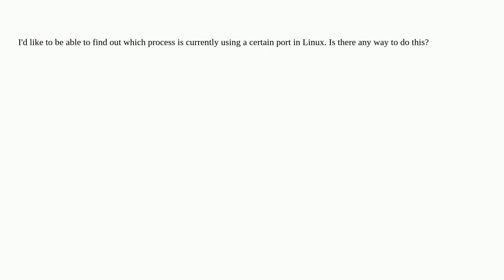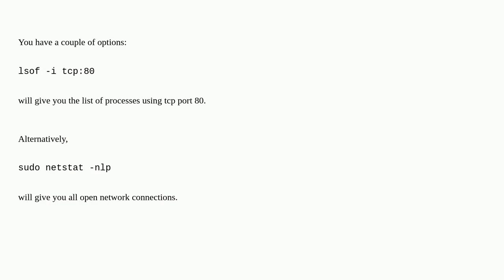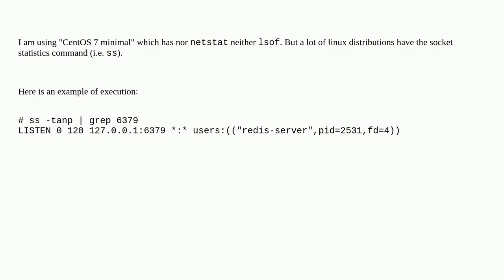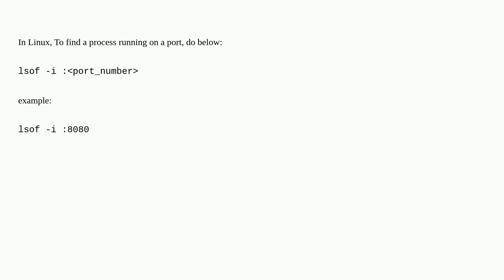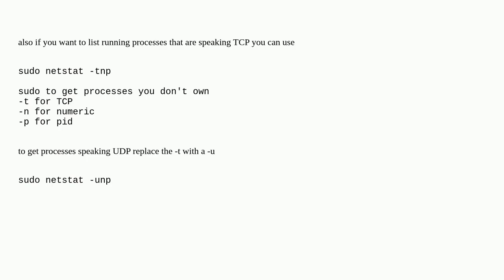Finding the process that is using a certain port in Linux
A special thanks goes out to the community

  linux port